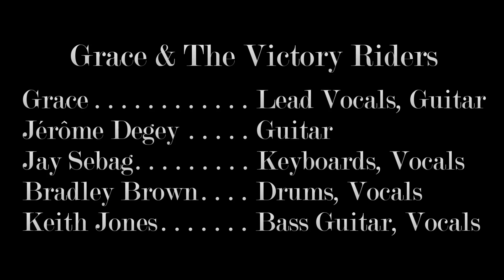Grace & The Victory Riders - Bang Bang / No Woman No Cry (Bacon & Bourbon Fest 3/18/16)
Grace & The Victory Riders performing "Bang Bang" and "No Woman No Cry" at the 2016 Bacon & Bourbon Fest, Delray Beach, FL - 03/18/16.

Grace - Lead Vocals, Guitar
Jérôme Degey - Guitar
Jay Sebag  - Keyboards, Vocals
Bradley Brown - Drums, Vocals
Keith Jones - Bass Guitar, Vocals

video from Panasonic Lumix DMC-FZ200 camera, audio from external audio-technica Pro24 XY stereo condenser mic.